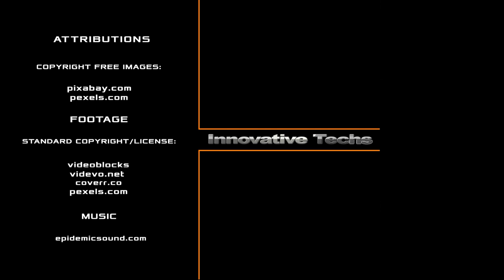WHY THE WORLD'S LARGEST RAINFOREST IS DYING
The Amazon rainforest is one of the world's greatest natural resources, both in terms of the resources it contains and its role in producing oxygen and cleaning the world's air.

The forest stores up to 120 billion metric tons of carbon, equivalent to nearly 12 years of global emissions at current rates.  If we try to get rid of this rainforest, most of the carbon will go into the atmosphere. And it seems that this process has already begun. Massive deforestation has been taking place in the world's largest rainforest over the past few decades. Scientists believe that since 17% of the forest has already been lost, the tipping point will be reached with 20-25% deforestation. What caused the largest deforestation in the world? And who is responsible for this? Let's find out!
The Amazonian forests recently celebrated their 10 millionth anniversary. During this time, the colossal river basin has become home to many species of animals and plants – there are about 400 billion trees alone, and scientists discover previously unseen representatives of the fauna every four days.